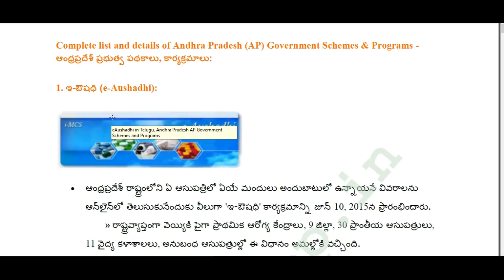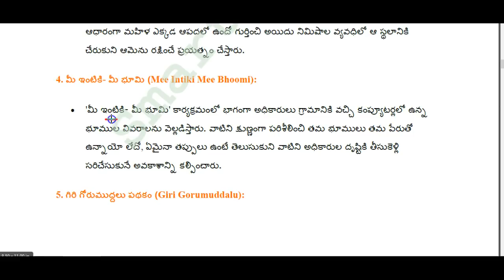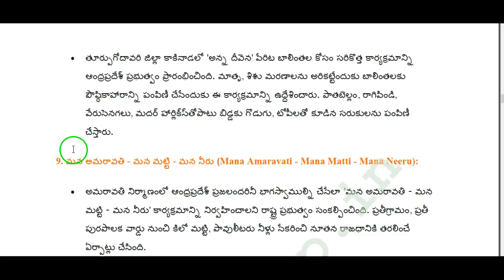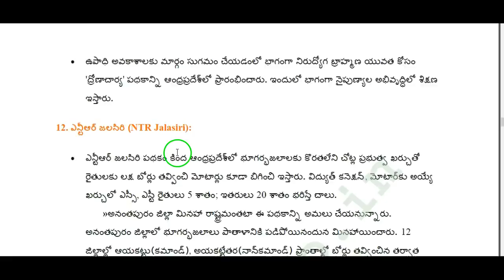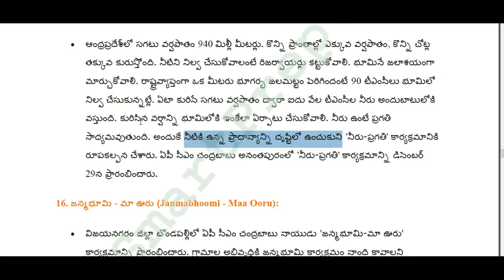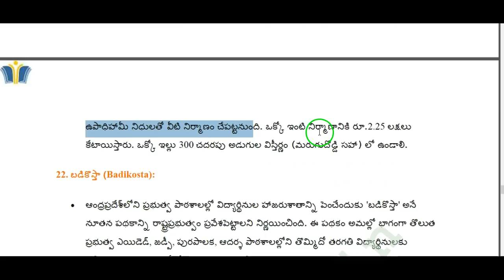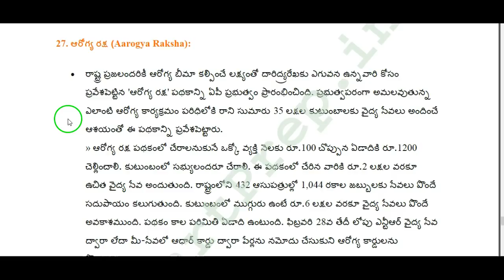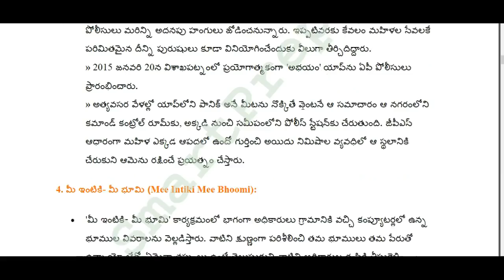Andhrapradesh Prabhuthva Padhakaalu 2014-2018 for all exams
andhrapradesh padakaalu,andhrapradesh padakaalu in telugu,andhrapradesh padakaalu for all competitive exams,ap padakaalu in telugu,ap padakaalu